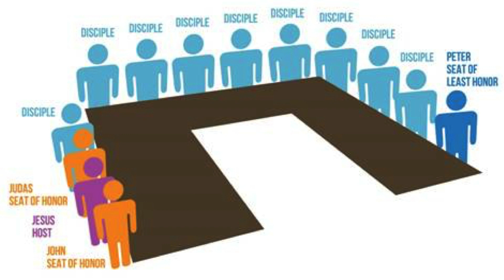Conversations With Christ: Being Humble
Among other things, being humble is not about thinking less of yourself but about thinking less about yourself and more about the blessings given to you by God.